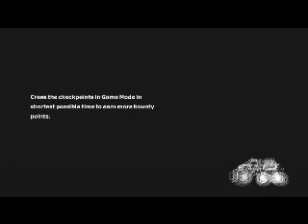smash n survive